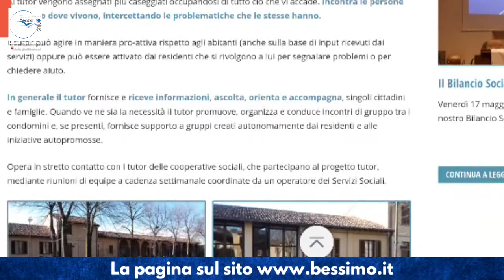Silvana ci racconta il Progetto "Tutor di Condominio" a Cremona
Video 1/2
Progetto Tutori di Condominio

In generale il tutor fornisce e riceve informazioni, ascolta, orienta e accompagna, singoli cittadini e famiglie. Quando ve ne sia la necessità il tutor promuove, organizza e conduce incontri di gruppo tra i condomini e, se presenti, fornisce supporto a gruppi creati autonomamente dai residenti e alle iniziative autopromosse.

Al progetto «Tutor di condominio» partecipano, oltre alla Cooperativa di Bessimo: la Cooperativa Nazareth, la Cooperativa Altana e la Cooperativa Cosper.

Area di competenza: quartiere San Bernardo-Borgo Loreto,  Quartiere Zaist e zona Centro